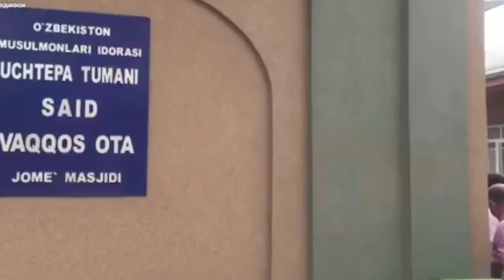XALQNI YIG'LATIB KETGAN ORTIQ OTAJONOV. DAFN QILINDI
Манбаа: president.uz  mtrk.uz (o`zbekiston milliy teleradiokompaniyasi)

 (Телеграм Админ) @MinorNews
Уважаемые комментаторы, убедительно просим Вас не оскорблять друг друга в своих высказываниях и не переходить на личности

Важная информация!